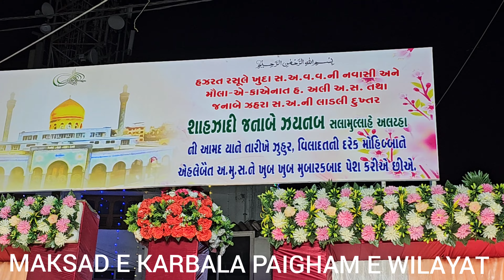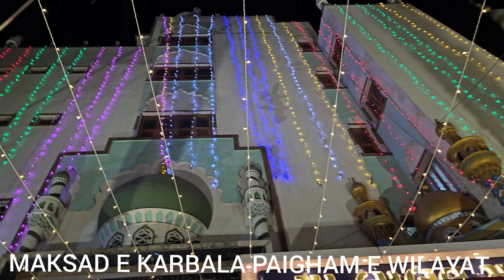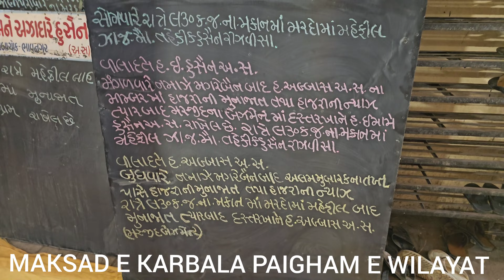|| Decoration 1Shaban 1445 || Jashne Aamad Shhezadi Janabe Zainab Slamullah Alyha || Bhavnagar 11/02